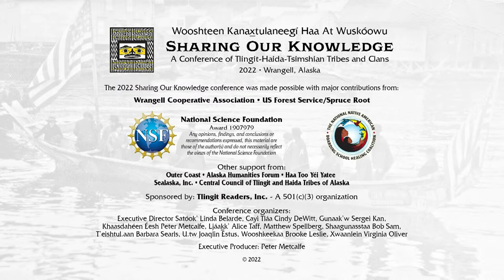2 SOK 2022: (Plenary) Decolonizing Alaska Native justice systems - Debra Dzijúksuk O’Gara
Plenary Keynote
Thursday 9/8/2022 | 9:00 - 9:55 a.m. | Main Hall
Debra Dzijúksuk O’Gara
Decolonizing Alaska Native Justice
The speaker will describe her current PhD research into Tlingit traditional and cultural methods of accountability, repairing harms, balance, and reciprocity, by reviewing and analyzing precontact stories, oral histories, songs and living documents of totems, formline and Chilkat ceremonial robes. Consideration will be given to the possibility of reintroducing some of these traditional practices into current Indigenous justice systems.

0:00
This little town ,the traumas that have been experienced here include the bombardment, gold rush…

4:16
Deborah O’Gara: good morning everybody

4:54
I started the research journey two years ago and i said but I’m not quite done with it

5:00
I’ve only started my finished my coursework

6:06 [provides family background]

7:08
grandmother was Tilly Paul Tamaree, she was a civil rights activist as many of you already know and the mother to William and Louis Paul

8:02
in the last 12 15 years i've learned to weave and i consider that to be the art of my ancestors, i weave spruce root and cedar bark basketry

9:27
a little bit about my professional career i have worked in the legal field for just over 31 years and for most of my legal career I’ve worked for and with tribal governments or courts

10:20 at the university of Alaska Fairbanks in the PhD program in indigenous studies because … it's started me on this fabulous journey

11:17  with tribes most of the justice systems have been that i have worked in have been modeled or have been western court systems

14:27 i will also review study and try to learn more about what my weaving teacher lilly Hope has called living documents and i just love that term because documents is such a western term

15:49 specific practices that may be integrated into the developing indigenous justice systems that have re-emerged not just emerged because they existed before in some form but re-emerged among the Alaska Native communities over the last 20 to 30 years

17:20 to find these approaches i need to investigate the values and learn how these were grounded in Tlingit society and the basis upon which resolutions were achieved to find what were the primary dispute resolution practices

18:54  were the practices universal or specific to each clan

21:30 you'll notice this throughout this talk and anytime you talk to me that i use the term justice systems rather than tribal courts and i use that because court really gives a western vision of western style courts with a judge in a black robe sitting behind a big bench

24:23  Alaska tribes have robust and very active justice systems while some justice systems have very dormant extinct and or severely modified systems because of colonialization capitalism ... that have been imposed on us for over 200 years or more even so

26:44 in contrast the Tlingit Haida court which I’m a citizen of also opened its court doors in 2007 and functions with quite a few characteristics of the western court system

28:32  i could spend a whole hour just talking about sovereignty and jurisdiction and being all legalistic a...I’m happy to talk to anybody who wants to talk about that a little side note on restorative justice…

30:58 now we're being indigenous or now we're being traditionally cultural i'm not i have some hesitations about

31:37
the alaska state court system at least on the criminal side is not working especially (well) for alaska natives and other

32:03 population relative to the general population while people who are white are
underrepresented Alaska native people comprise only 16 percent of the general population in this state but represent 42 percent of those who are incarcerated by January 2020

36:01 Tlingit as well as other indigenous communities around the world have developed have a developed sets of traditional laws that are based on merging of accountability reciprocity and equity.

43:10 Before western contact what were the traditional dispute resolution practices teachings used for and for what types of disputes

45:14 what were some of the healing practices for both individuals and the entire
community the clan the tribe the community?

47:19 In looking at the written stuff that is available as well as songs and the living documents

49:25 in conclusion the task of mutual respect which is needed to a certain degree is a complex endeavor but necessary to achieve pluralism

51:10 I start this research journey into Tlingit’s traditional resolution practices with
the hope of finding options for improving various justice systems operating today…

53:15 I'm just going to draw from the theme of today this year's gathering it's really a time to return to peace  for our people and for all of the communities that we live in.

53:01
[Applause]